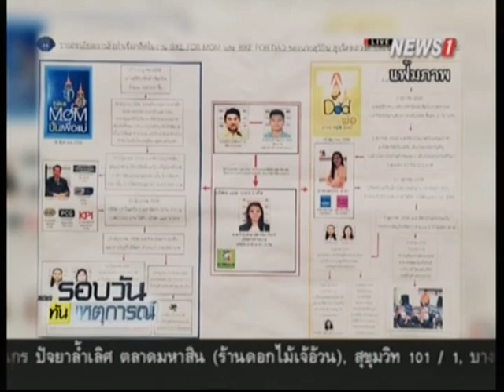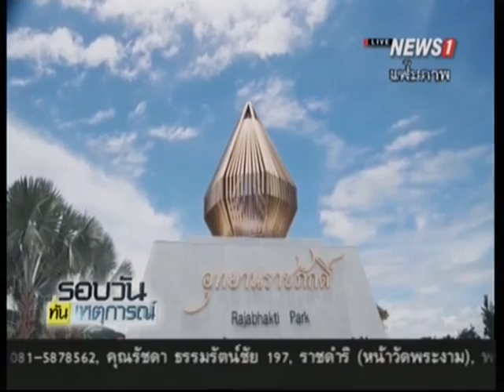"ศรีวราห์"เตรียมส่งสำนวนคดี ม.112 ให้ ผบ.ตร.พิจารณา พรุ่งนี้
2015/11/2015 "ศรีวราห์"เตรียมส่งสำนวนคดี ม.112 ให้ ผบ.ตร.พิจารณา พรุ่งนี้